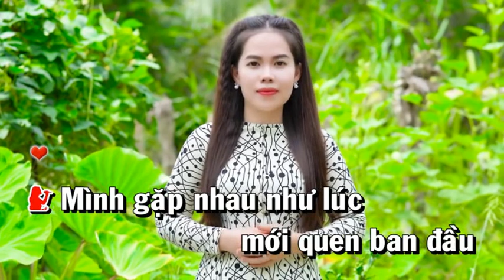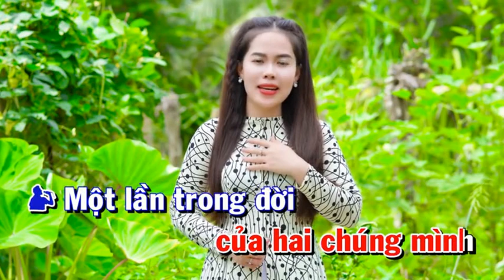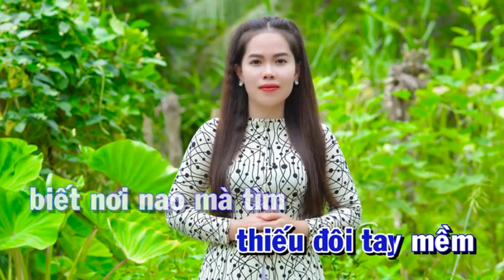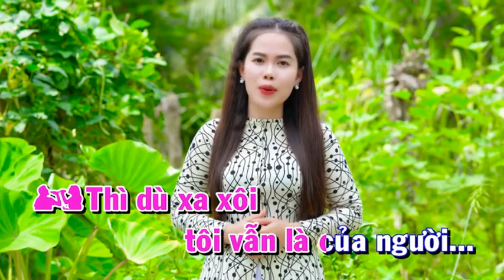ĐÊM TÂM SỰ - TIỂU VY & HOÀNG VĂN